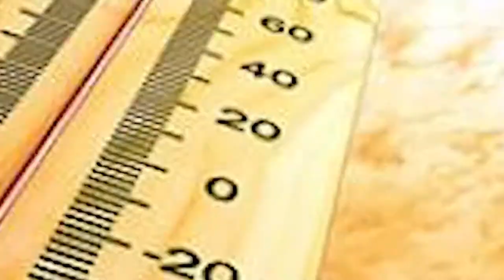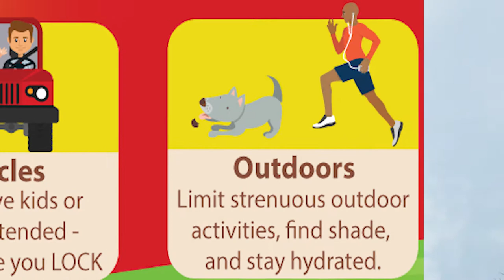QUICK LOOK: Record-setting Heatwave Stresses Electrical Grid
Summer appears to be far from over. California is welcoming September as well as high school football season with record-breaking heat. Find out one of the top ways high school athletes stay safe in the heat and steps you can take to avoid getting overheated.